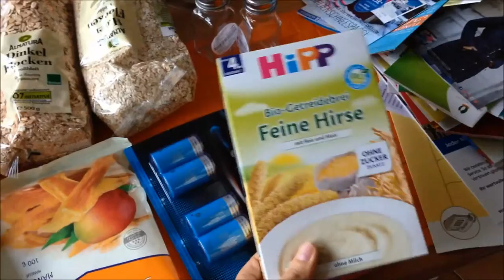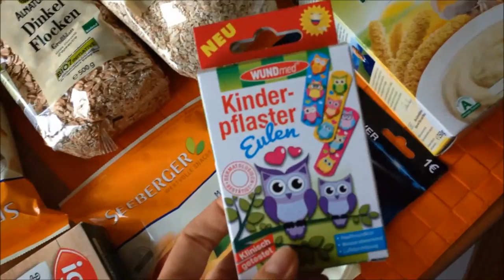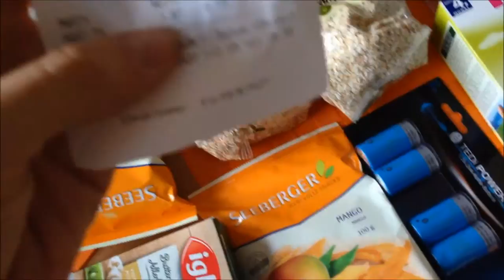VLOG#5 ГЕРМАНИЯ. Прописались, покупки в ЕДЕКА, обзор ДЕТСКОЙ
Сегодня мы сходили зарегестрировались в местном бюро, по-нашему прописались по месту жительства, на обратном пути зашли в ЕДЕКА, а так же показываю детскую комнату